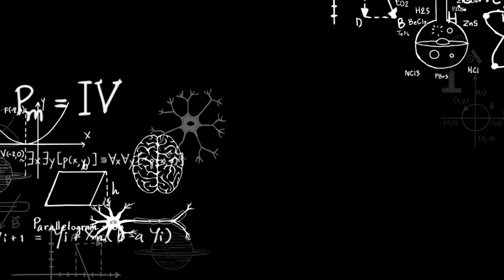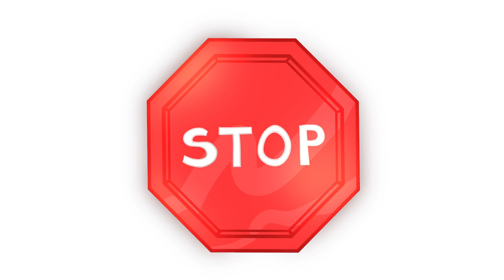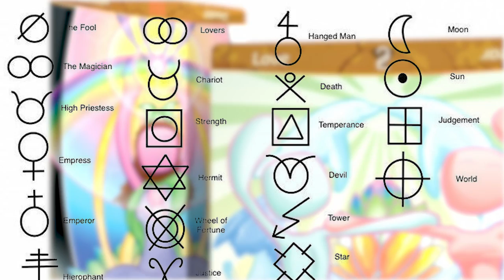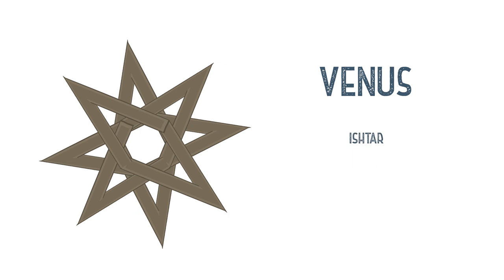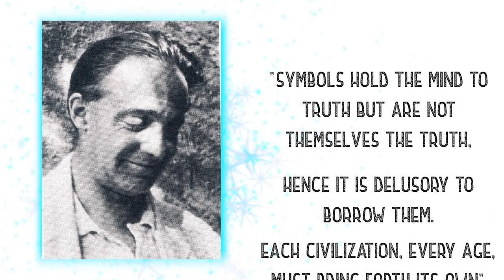How Symbols Rule Our Minds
There is a language hidden in plain sight, one which has been used since Homo Sapiens first left Africa... but few can read it properly. This is the language of symbols.

Every day we probably see hundreds of symbols, from letters to logos. Symbols can represent very large or very simple concepts, but what is not often known, is that at the heart of every symbol is an idea which plays out in our conscious and subconscious mind.

Looking for a place to connect with others on the path of truth, love, and authentic inner light? We just launched a School for Self Mastery!